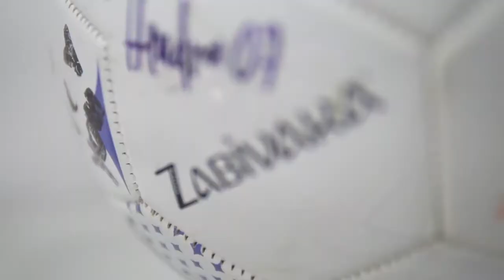Fairplay Conference: “Street Child World Cup: Life After Russia” Featuring Team PH player Anabelle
"Team Philippines: Life After Russia" conference was held in BSM, Taguig last May 28. Watch and listen to Team PH palyer, Anabelle, as she talks about her experiences.